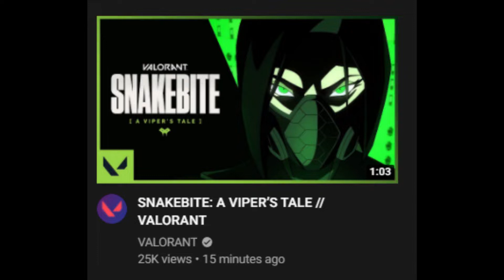Secret Teaser Of New a Gun | Valorant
EUNE: Terty EUNE​
LoL Channel ENG: